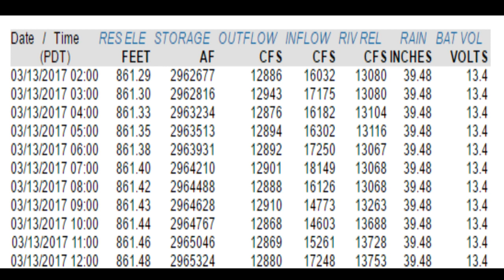New Images | Lake Data Errors | Lake Oroville Dam Updates 3-13-17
Getting a few new images from DWR. Lake Flow data errors.